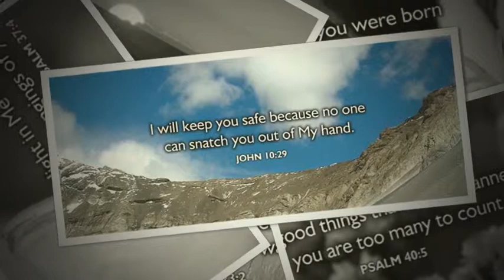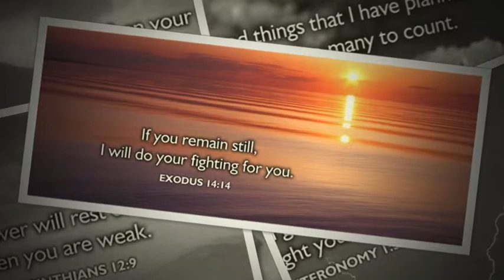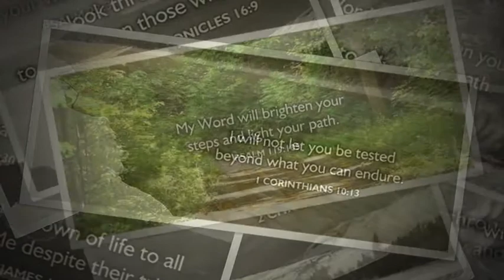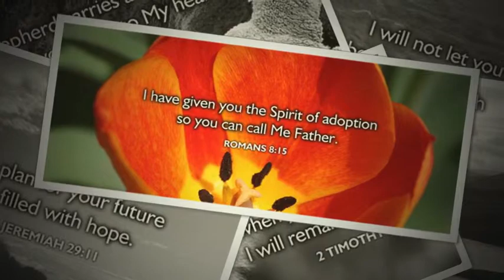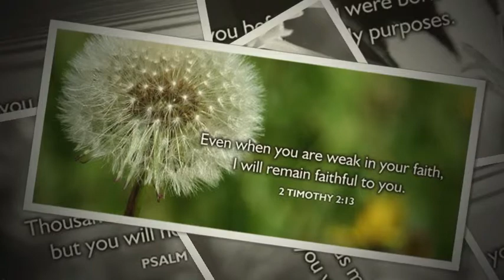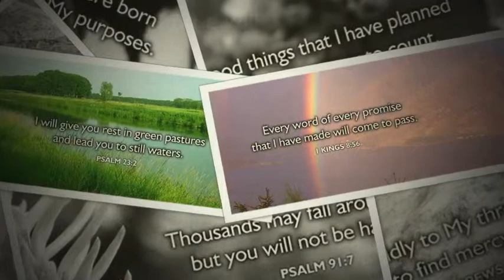God's thoughts Large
Today i was listening to some old works of mine. i came across some arrangement of Piki Piki na piki doli(Nyanja for pick it pick it now pick it all up), a game song for Zambian Children. I was amazed when i shared it with my boss, Alex Mwesa, and we shard a sentiment that sometimes one can Look back(more like listen back) at an work and admire the creativity tha God inspired. Will share it on Minonet Innovations and my the Minonet music page on G+ soon.